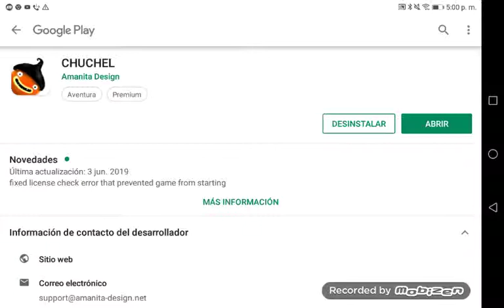If you ever played chuchel on android and this happened and you made it pass this please help me!